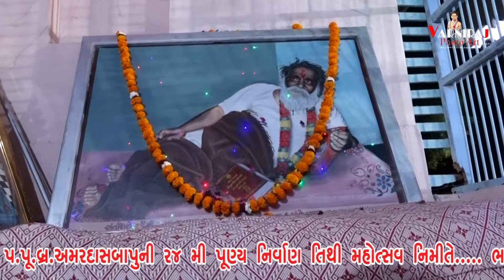કોરના લોકડાઉન કે ડાઉનલોડ ? ગુજરાતી કોમેડી ll જોક્સ ll લખુભાઈ આહીર ll